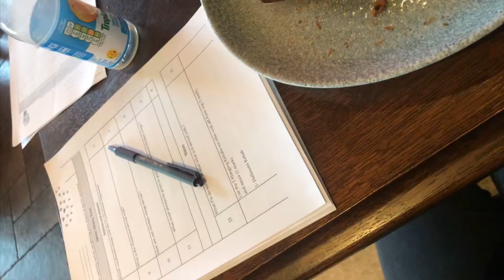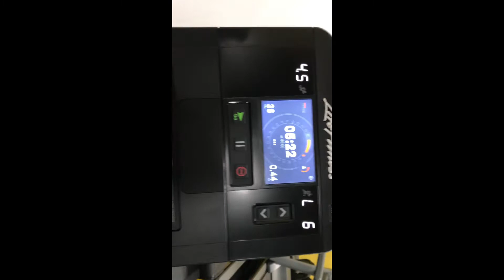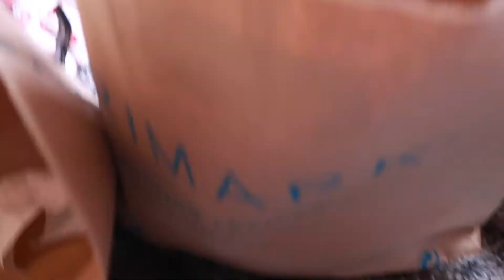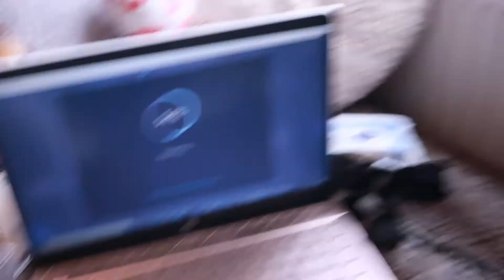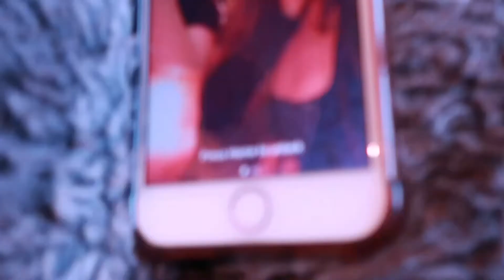Week In The Life | End of Lockdown | April 12th | Vlog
Hey lovelies!! Happy end of lockdown. I thought I would vlog my week of everything opening and going back to work. I got my hair done, went to Primark and went back to the gym.  It was a very anxious week for me and I wanted to keep it real with you. I hope you are all okay and keeping happy and safe.